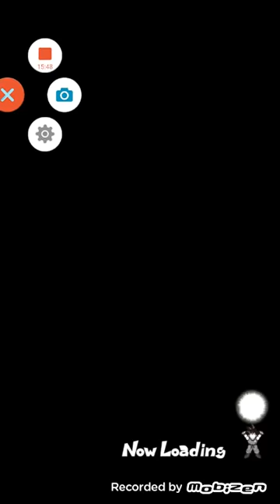Dragon Ball Z DOKKAN BATTLE Primeiros 15 min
Link Download
44M
Um dos melhores jogos de Dragon Ball para android.

Um novo capítulo na saga Dragon Ball Z chegou!
Agora você pode experimentar toda a ação nonstop na palma da sua mão!
◎ Explorar o mundo de Dragon Ball! ◎
Face off contra adversários formidáveis ​​da série anime! Explore suas áreas favoritas de uma forma totalmente nova com uma jogabilidade única do jogo-estilo do conselho! Utilize vários itens e power-ups para reforçar sua equipe e prepare-se para as batalhas que virão!